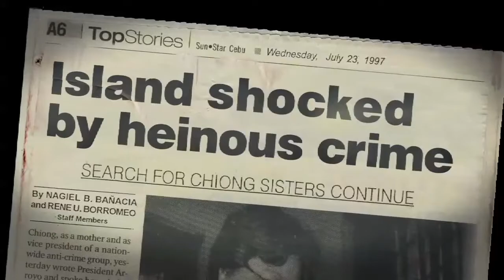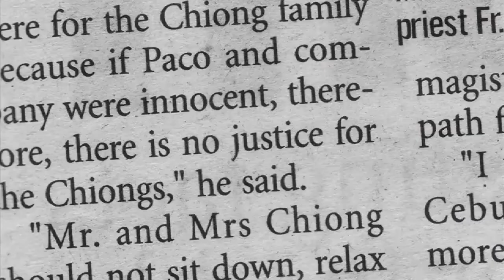Slobodna zona u REXu: Odustani sutra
Kulturni centar REX, Jevrejska 16
četvrtak, 7. jun, 20:00
*projekcija dokumentarnog filma

Odustani sutra (Give up tomorrow)
Režija: Majkl Kolins
SAD, 2011, 95'

Sinopsis:
U jednoj julskoj noći 1997. dve mlade devojke silovane su i brutalno ubijene. Za ovaj zločin osuđen je smrtnom kaznom student Pako Laranja, iako ne postoji ni jedna činjenica koja bi ukazivala da ga je zaista i počinio. Dokumentujući rad na rasvetljavanju ovog slučaja, koji je zbog brojnih kontroverzi koje su ga pratile prerastao u, kako ga mnogi nazivaju, slučaj veka, film Odustani sutra postaje gotovo kafkijanski prikaz sveta u kome spram ugroženog pojedinca ravnodušno stoje korumpirana vlast i senzacionalizma gladna javnost. U svetu u kome je moguće da i jedan nevin čovek bude nepravedno osuđen, svi postaju jednako izloženi nepravdi. Ujedno, ovo je i intimna porodična drama o dve majke koje su više od jednu deceniju provele u očajnoj borbi, jedna da optuži, druga da spase mladog čoveka -  Paka Laranju.

Festivali i nagrade:
Nagrada publike, Filmski festival Tribeka, 2011.
Specijalna nagrada žirija za najboljeg novog reditelja, Filmski festival Tribeka, 2011.
Nagrada publike, Filmski festival Šefild, 2011.
Nagrada publike, Hot docs filmski festival, 2011.

***Cena ulaznice je 100 dinara. Prodaja karata u Rexu od ponedeljka 4. juna, radnim danom od 11h -- 16h, a na dan projekcije od 11h -- 20h.

DOBRODOŠLI U SLOBODNU ZONU!